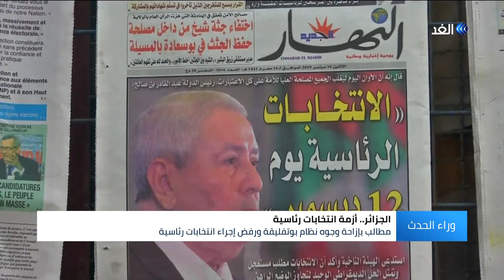حراك الجزائر يقترب من شهره العاشر.. ورموز بوتفليقة باقون في القوائم الانتخابية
الحراك في الجزائر أنهى جمعته الثامنة والثلاثين ومطالبه بتحييد رموز نظام الرئيس الجزائري السابق بوتفليقة لم تتحقق بعد، رموز بوتفليقة باقون في القوائم الانتخابية والمعارضة باقية في الشارع.. فعلى ماذا يعول الطرفان؟.